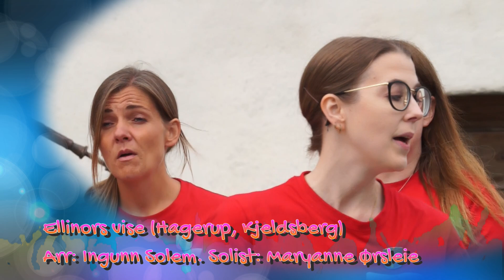Bel Canto 2024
Fosen Sangerfestival Austråtborgen 2024